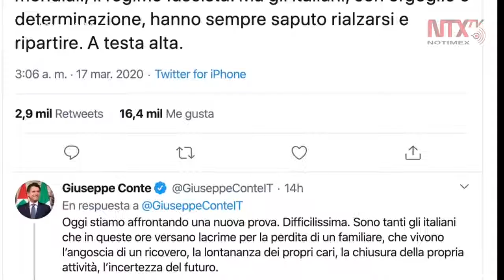Perdana Menteri Italia Giuseppe Conte Menanggapi virus Covid-19